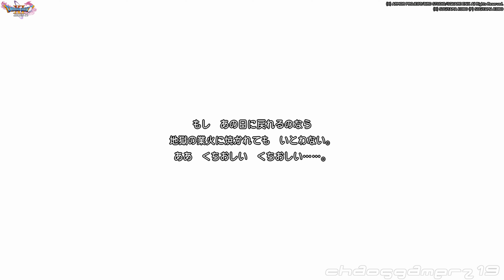【DQ11S】ドラゴンクエストXI 過ぎ去りし時を求めてS 4K #21 記憶喪失のカミュとユグノアの過去編 バクーモス戦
『ドラゴンクエストXI 過ぎ去りし時を求めて』（ドラゴンクエストイレブン すぎさりしときをもとめて）は、2017年7月29日にスクウェア・エニックスより発売されたコンピュータRPG。ドラゴンクエストシリーズのナンバリングタイトル第11作目。対応機種・プラットフォームはPlayStation 4（PS4）、ニンテンドー3DS（日本のみ)

2018年9月4日には、リマスター版「Dragon Quest XI: Echoes of an Elusive Age」が発売された。対応機種・プラットフォームはPS4/Steam（日本を除く）。

2019年9月27日には、リメイク版『ドラゴンクエストXI 過ぎ去りし時を求めて S』（Definitive Edition、以下11S）が発売された。対応機種・プラットフォームはNintendo Switch。

2020年12月4日には、移植版が発売された。対応機種・プラットフォームはPS4/Xbox One/Windows 10/Epic Gamesストア（Steam版は12月5日）